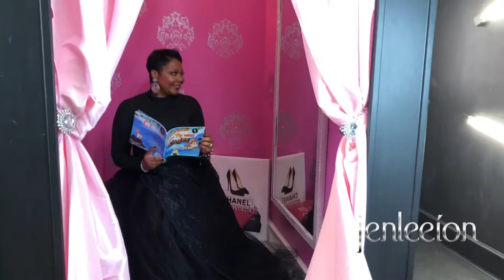JENLEEION COVER SHOOT WITH AUTHOR TRACEY REED